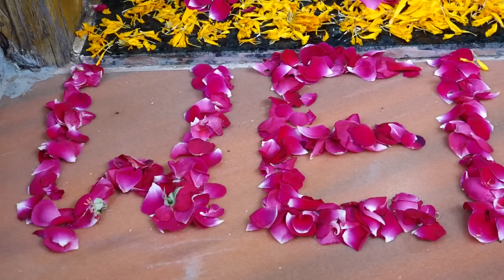KANKUPAGLA VISHAL & SONAL MAHER RIVAJ SHIVKRUPA PHOTOS MO 6352046541 9978703720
| FASHION / PORTFOLIOS
| Pre Wedding Shoot
| Traditional Shoot
| Engagement
| Live Events
| Wedding Photography
| Wedding Videography

 SHIVKRUPAPHOTOPORBANDAR
 SUBHASH MAKWANA